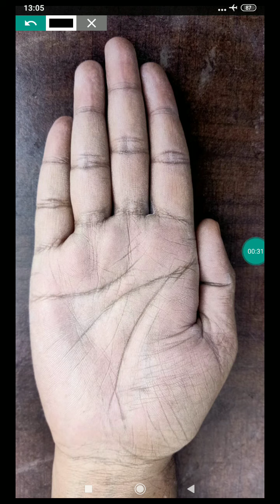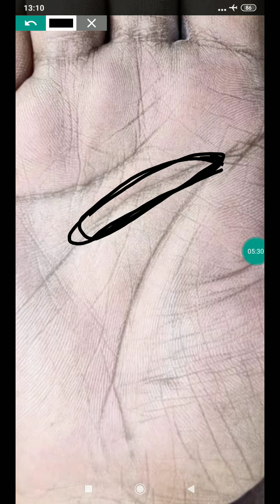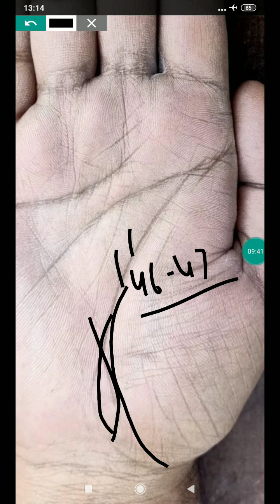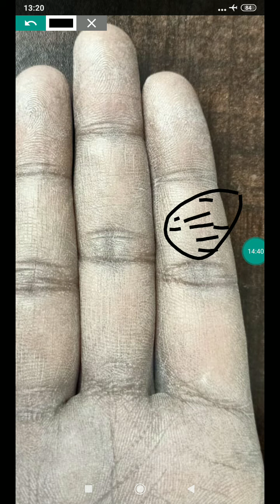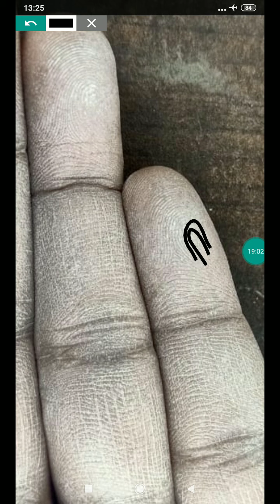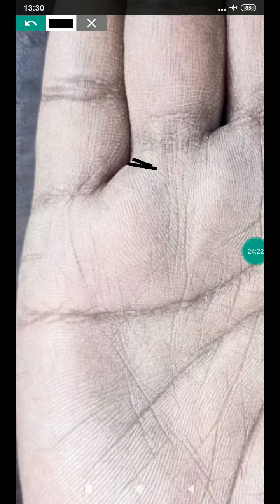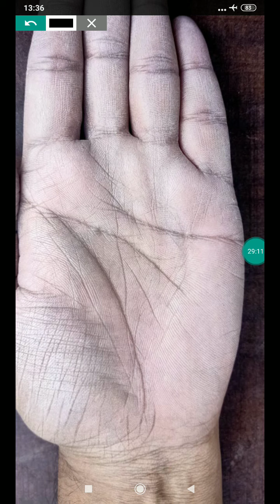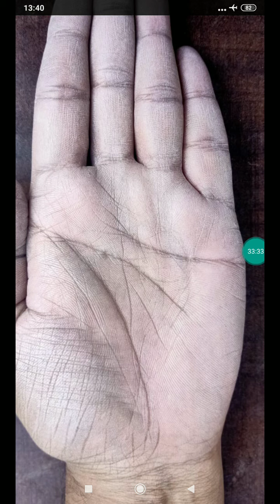Bhagyauday@46-47 , kya beta mera business samabhalega?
Paid hand analysis watsapp no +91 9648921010